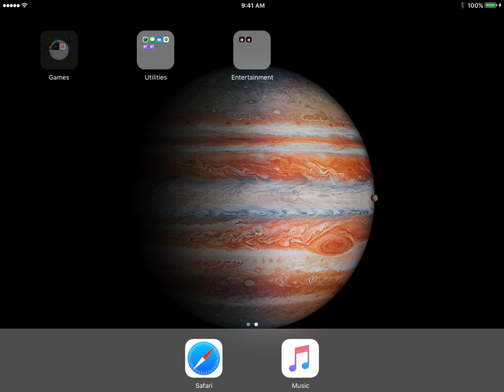intro to red dwarf gaming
minecraft seed code that includes village near spawn